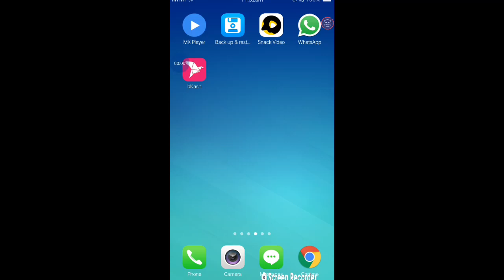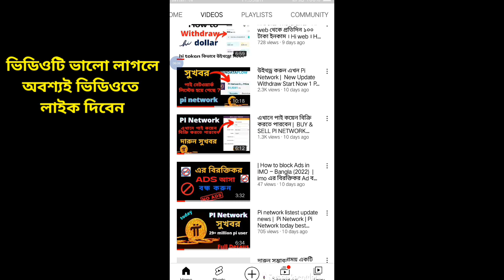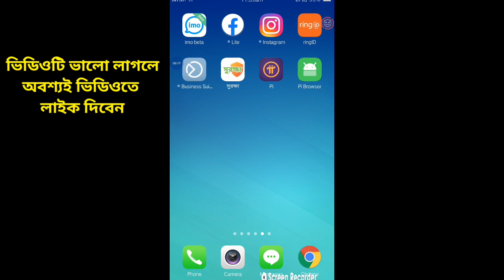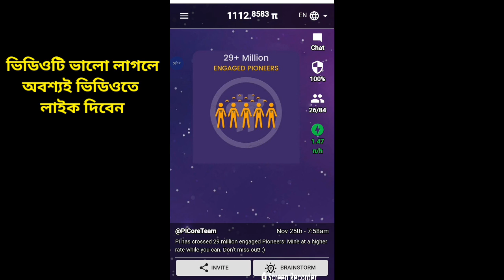Pi Network listed date|পাই নেটওয়ার্ক কি আসলেই আসবে ? | হবে কি 1000 ডলার এর দাম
Pi Network | পাই নেটওয়ার্ক কি? |পাই নেটওয়ার্ক কি আসলেই আসবে ? | হবে কি 1000 ডলার  এর দাম

👉Reffer code 👉 saidul267

এই অ্যাপে নিজে রেজিষ্ট্রেশন করে নিজের ডিজিটাল মুদ্রা/কারেন্সি নিজেই জমাবেন। Pi Network মূল মার্কেটে যখন আসবে তখন ডলারের বিপরীতে এটার মূল্য নির্ধারিত হবে। তখন আপনার জমানো ডিজিটাল মুদ্রা বা কারেন্সি সেই রেটে বিক্রি করবেন বা করতে পারবেন। এই কারেন্সি দিয়ে চাইলে ট্রেডও করতে পারবেন অথবা এই কয়েন ডলারে কনভার্ট করে অনলাইনে কেনাকাটা করতে পারবেন Amazon, AliExpress, E-bay এর মত আরো বিভিন্ন ই-কমার্স সাইটে৷ অথবা চাইলে দাম বাড়ার জন্য অপেক্ষা করে রেখেও দিতে পারেন। ব্যাপারটা একদম সিম্পল। পরিশ্রম আপনার, উপার্জনও আপনার।

pi network kyc verification, pi network kyc verification bangla, pi network kyc bangla, pi network, pi network kyc verification, pi network new update

pinetworkpriceprediction, pinetworknewupdatetoday, pinetworkkyc, pi network, pi network withdrawal, pi network price prediction